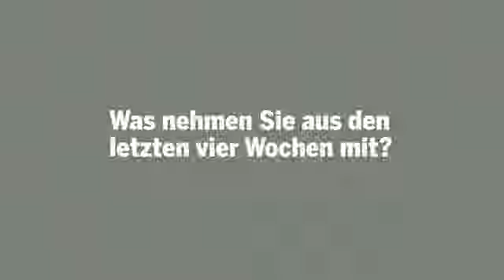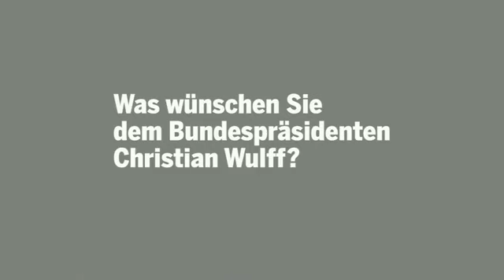1-7-2o1o _ J. GAUCK _NACHWORTE an meine Unterstützer.flv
Joachim GAUCK antwortet in diesem Video-Interview, das von den "Grünen" ins Netz gestellt wurde, auf drei Fragen, wie er seine Situation nach der erfolgten Bundespräsidentenwahl bewertet und was er dem gewählten Präsidenten Chr. WULFF wünscht.

Die UNTERSTÜTZER seiner Kandidatur wertet Joachim GAUCK als "ein GESCHENK FÜR DIESES LAND".

Er hofft, dass man sich auch nach der Wahl nicht aus den Augen verliere und sich weiterhin gemeinsam dafür interessiere, was in dieser Demokratie passiert.